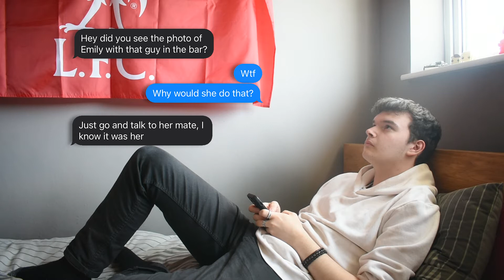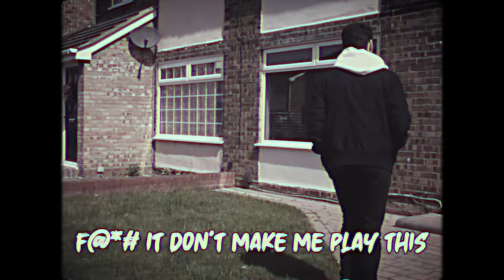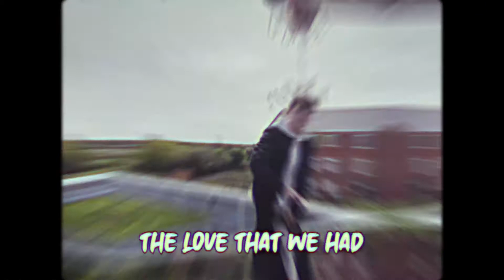iann dior - Let You [Sam Edition]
This is the music video for my Final Major Project (year 2) of my UAL Extended Diploma in Creative Media Production and Technology.

Credits:
Filmed, edited, produced and directed by Sam Skeates
Actor: Sam Francis
Actress: Hope-May Hardman
A special thanks to Reece and Adriano for helping too!